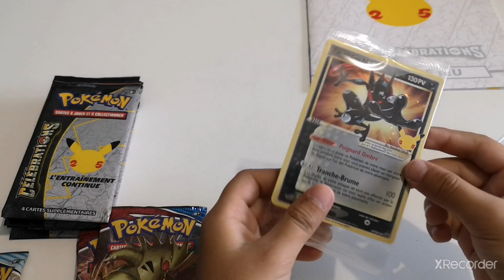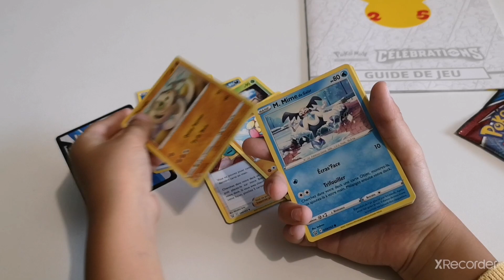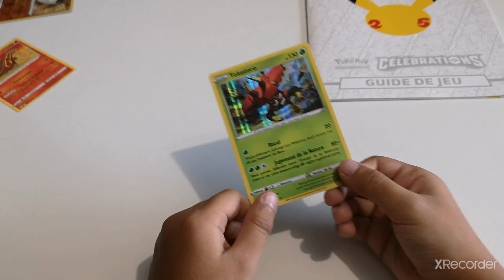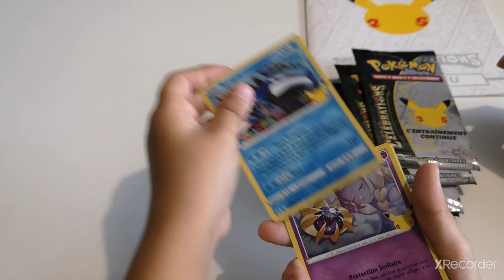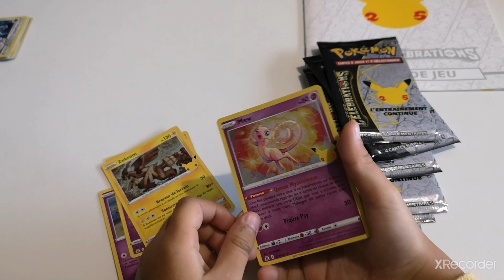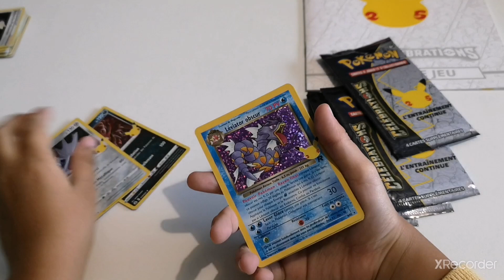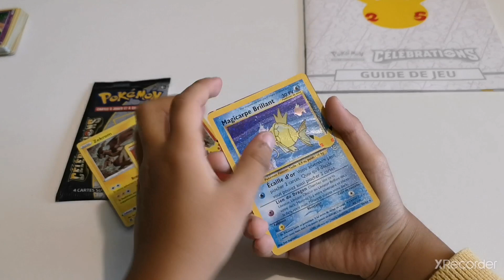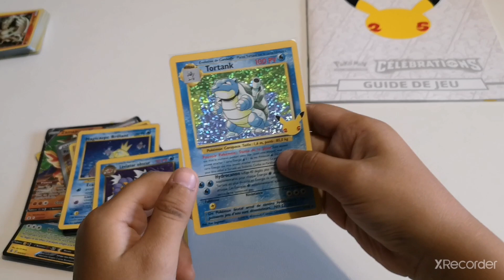Etb Pokémon 25 ans Célébrations. Super Ouverture (Unboxing)